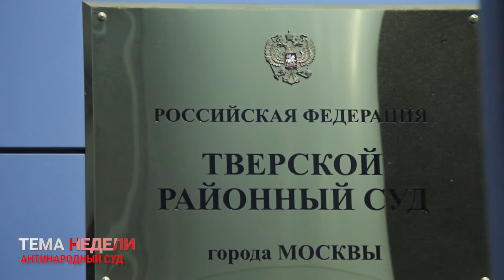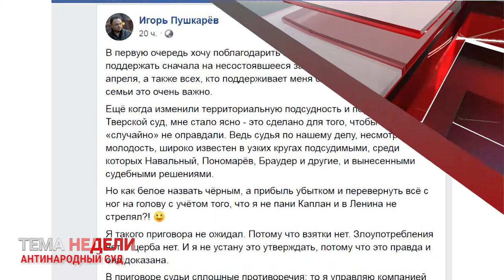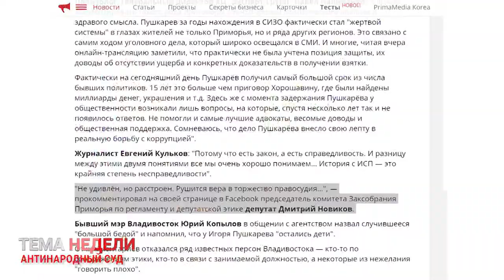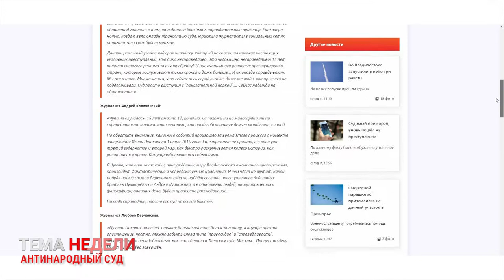Тема недели. Антинародный суд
Приговор по делу экс-главы Владивостока Игоря Пушкарева Тверской суд Москвы вынес во вторник, 9 апреля. Суд признал виновным в коррупционных преступлениях Игоря Пушкарёва, а также его брата Андрея Пушкарёва и бывшего директора МУП «Дороги Владивостока» Андрея Лушникова. Защита намерена обжаловать приговор.  Тема суда, который длился без малого три года, и его логической точки-приговора, стала главной для владивостокцев на этой неделе.